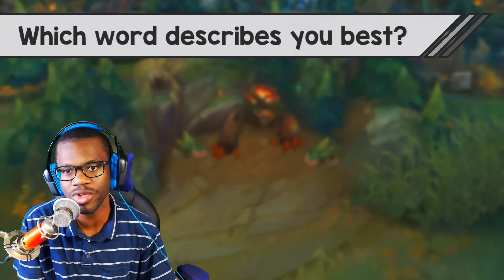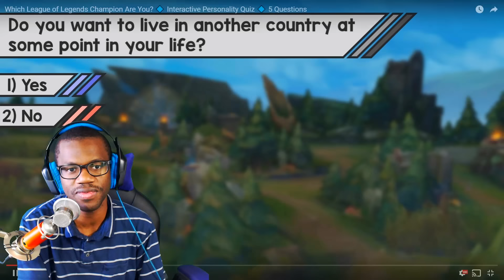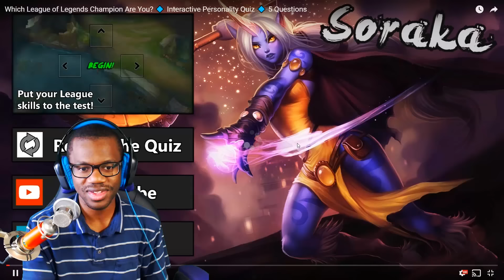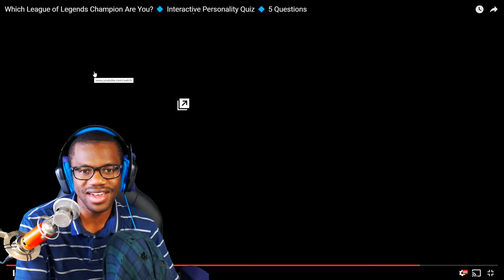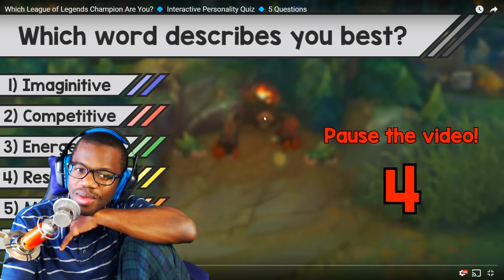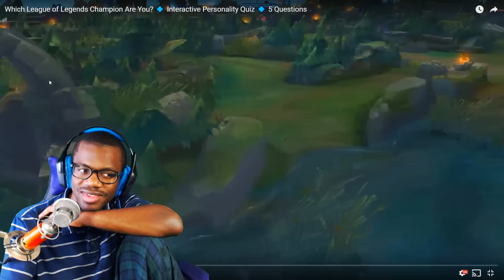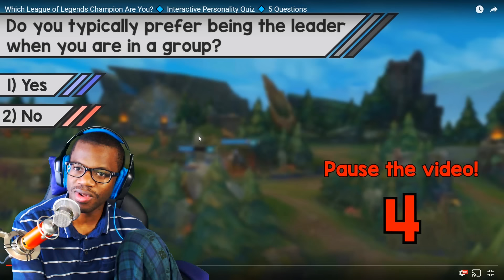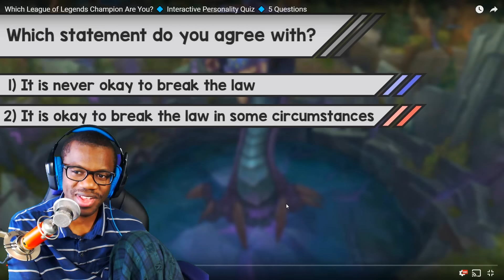AM I REALLY THIS CHAMPION!? | Which League Champ Are You?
I play a 5 question interactive personality quiz to figure out which League of Legends champion I am!